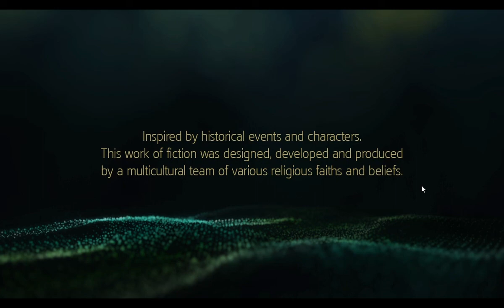JACKDAW VS EL IMPOLUTO Assassin's Creed IV Black Flag 100% végigjátszás #27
Az első legendás hajó párbaj: Jackdaw vs El Impoluto, avagy kalózhajó vs koshajó.